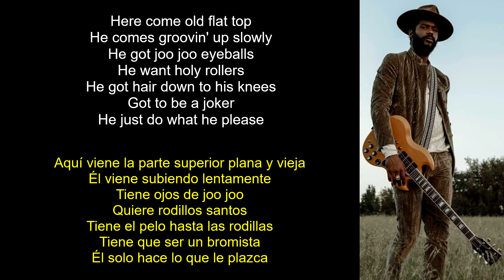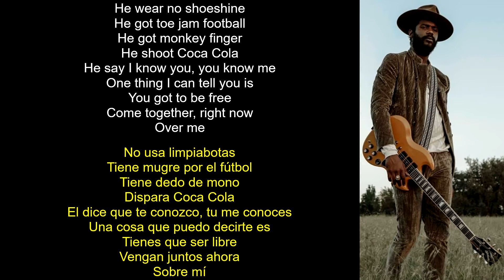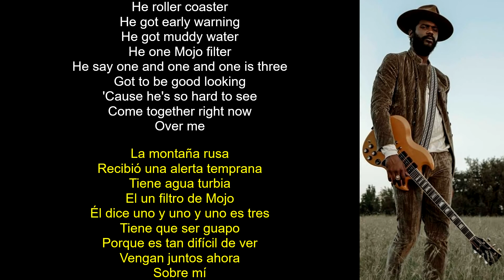Gary Clark Jr - Come Together (Lyrics Spanish-English) (Español-Inglés)